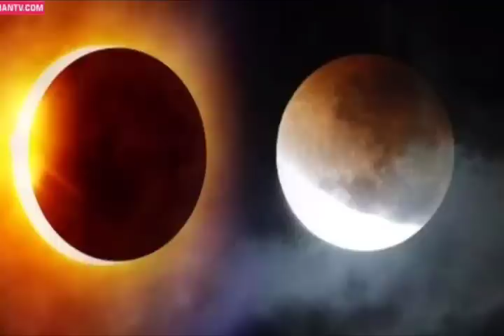మే 5న పౌర్ణమి చంద్రగ్రహణం గ్యాస్ పొయ్యి కింద దీనిని పెడితే రాత్రికి రాత్రే జీవితం మారి కూటికి లేని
మే 5న పౌర్ణమి చంద్రగ్రహణం గ్యాస్ పొయ్యి కింద దీనిని పెడితే రాత్రికి రాత్రే  జీవితం మారి కూటికి లేని వారు కూడా కోట్లు సంపాది